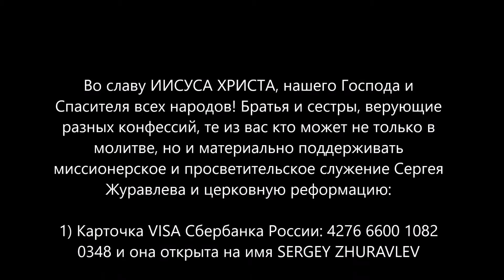Благословение Михаила и Анастасии Дявго! Венчание! Ялта 2016.05.15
1) В России: Карточка VISA Сбербанк России: 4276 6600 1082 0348 и она открыта на имя SERGEY ZHURAVLEV

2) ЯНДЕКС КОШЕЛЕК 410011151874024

3) через систему webmoney - для перечислений в российских рублях WMR-кошелёк R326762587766 в долларах США WMZ-кошелёк Z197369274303 в Евро WME-кошелёк E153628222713 в украинских гривнах WMU-кошелёк U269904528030 WMX-кошелёк X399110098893

6) В Украине: Карточка ПриватБанк, какой я пользуюсь в Украине: 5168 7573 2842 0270 и она открыта на имя Склярского Дениса Владимировича, одного из моих помощников в Киеве

7) Или просто внесите желаемую сумму на номер телефона оператора МТС в России: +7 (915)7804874 и Теле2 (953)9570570, а в Украине номер Київстар Kyivstar: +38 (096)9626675 и lifecell (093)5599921

Мир вам!
שלום